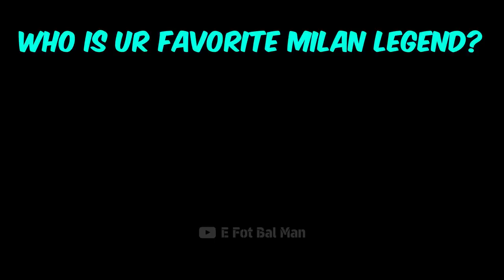2 LEGEND With 2 POWERFUL RISING Shot - RIJKAAR & GULLIT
Timing:
0:00 Intro
1:57 Gullit Gameplay
4:21 Rijkaard

efotbalman
efootball man
efootball mobile freekick
ضریه آزاد
ضزبه آزاد در ایفوتبال مبایل